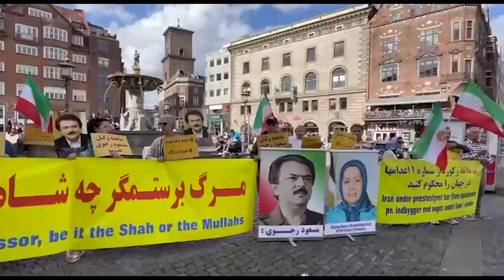وقف تضامنية للإيرانيين في كوبنهاغن لدعم الانتفاضة الوطنية في إيران